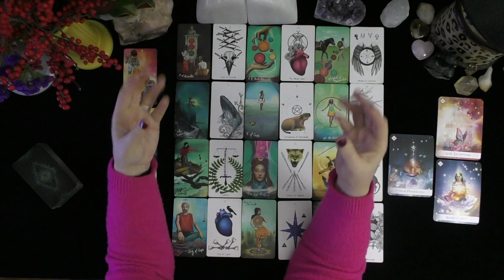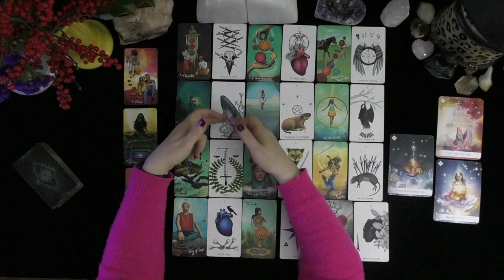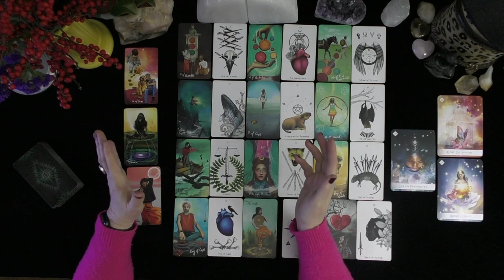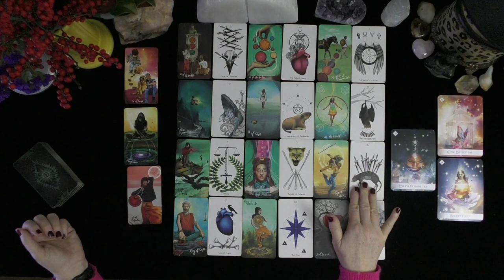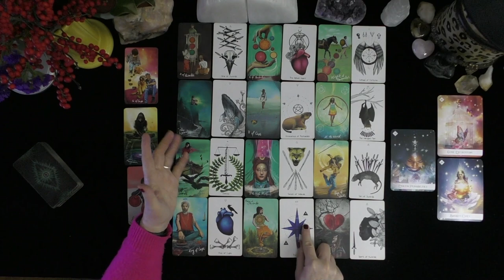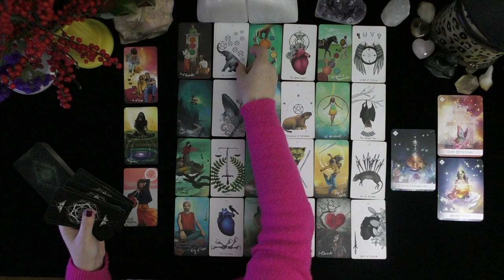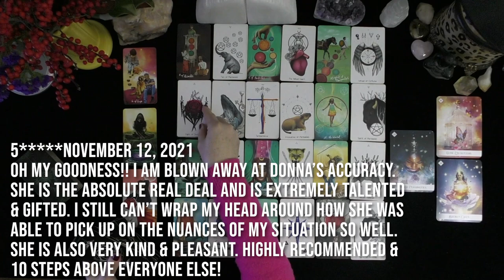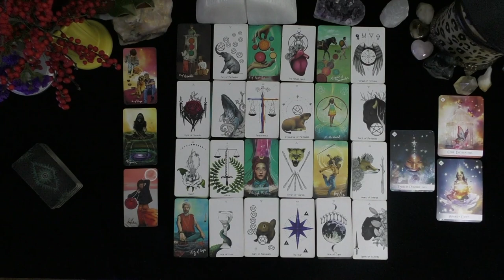SCORPIO~LOVE BLOSSOMS AS A STRONG SWEET LOVER MAKES AN OFFER!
SCORPIO~LOVE BLOSSOMS AS A STRONG SWEET LOVER MAKES AN OFFER!~LOVE TAROT~LOVE READINGS~ARIES TODAY~TIMELESS, 2021, Irish Donna Tarot
DONNA WILDER-HART
5 INDEPENDENTLY VETTED READINGS SINCE 2007